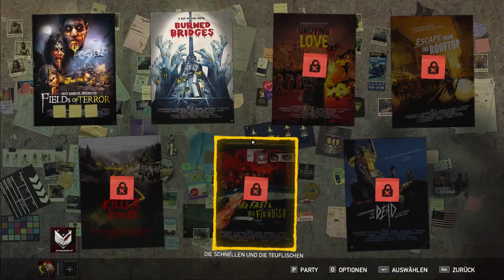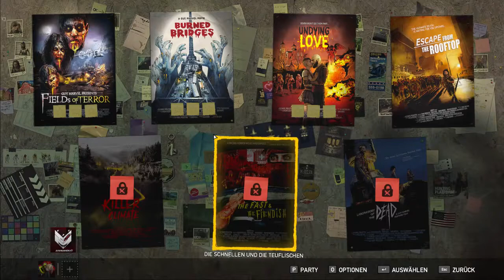"DIe schlechtesten Zombie Ideen Überhaupt"-Far cry 5 Zombie DLC-1